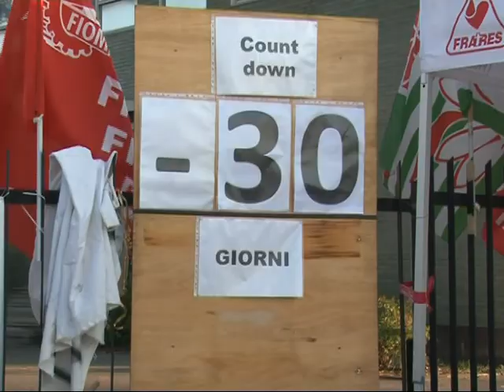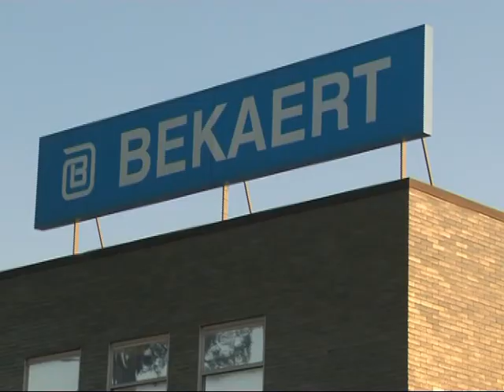Bekaert presidio 6 agosto